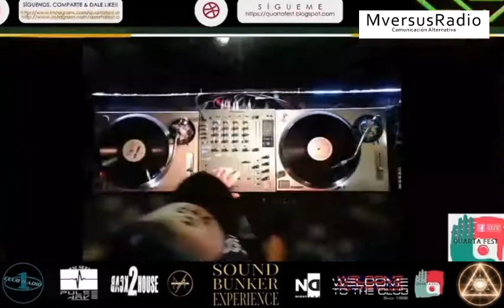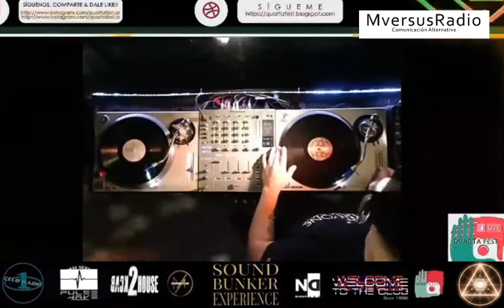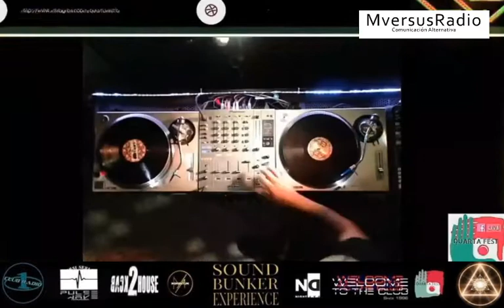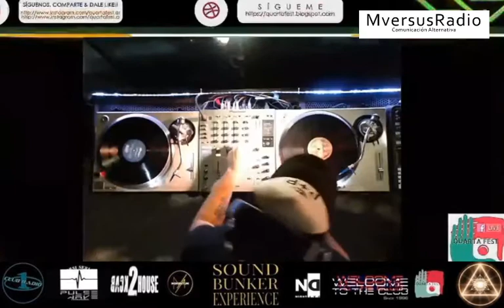Pablo Bucco @Sound Bunker Italian